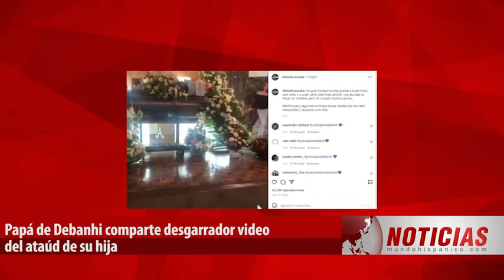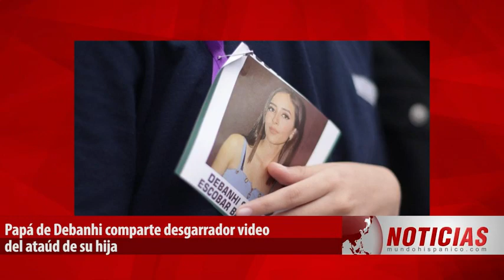DESGARRADOR VIDEO DEL ATAÚD DE DEBANHI Padre de la mexicana fallecida comparte imágenes del funeral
¡DESGARRADOR VIDEO DEL ATAÚD DE DEBANHI! Mario Escobar, papá de la mexicana fallecida, comparte desgarradoras imágenes del funeral de su hija que nadie había visto (VIDEO)